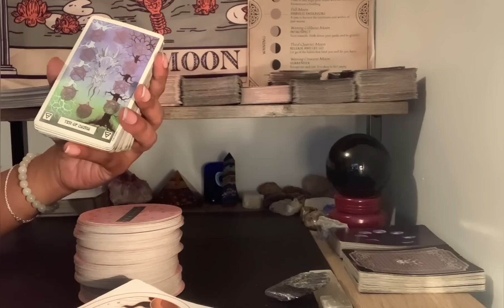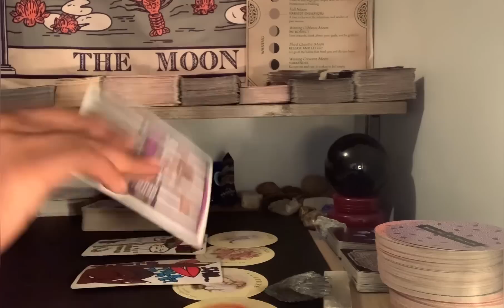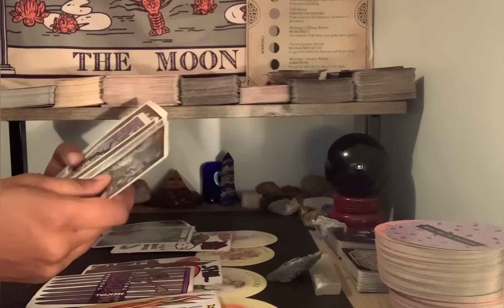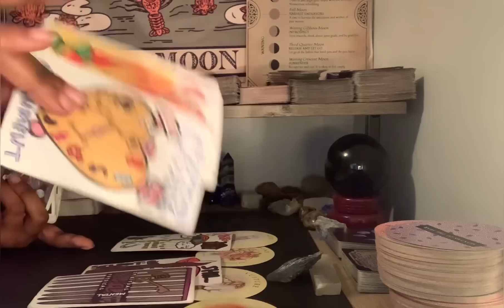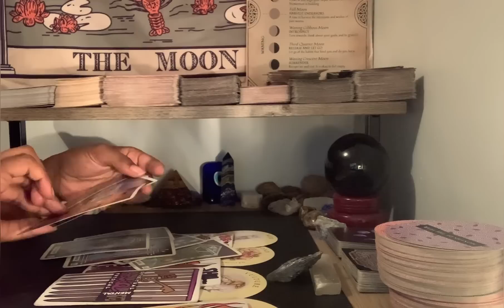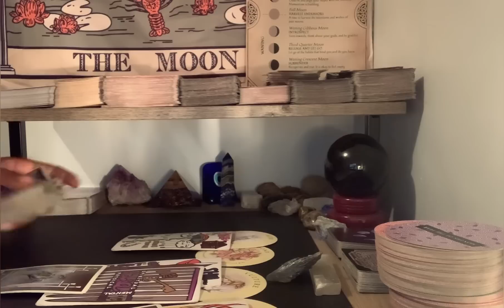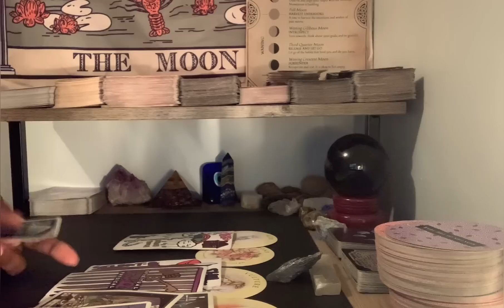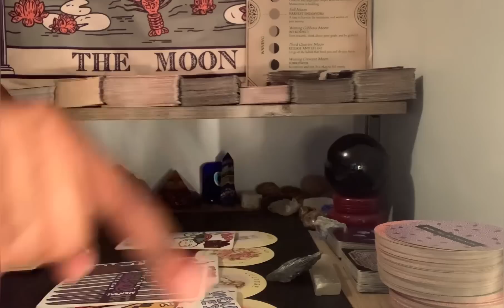Virgo-Major Changes Coming, Everyone Will See These Blessings🔆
Named; ThousandPetalTarot